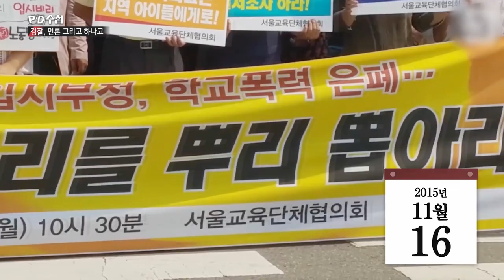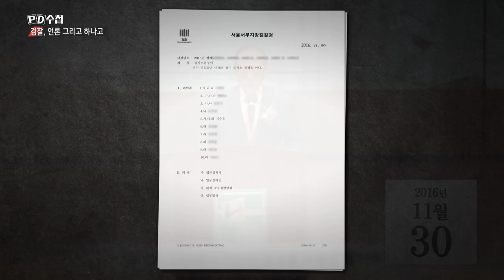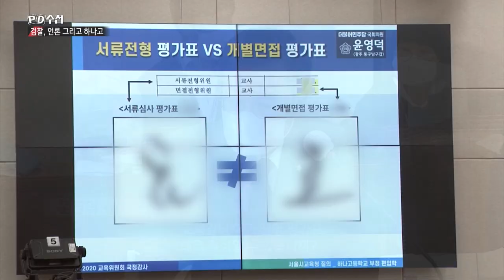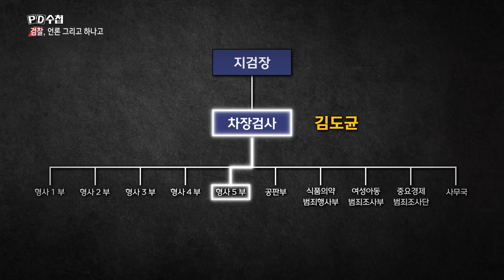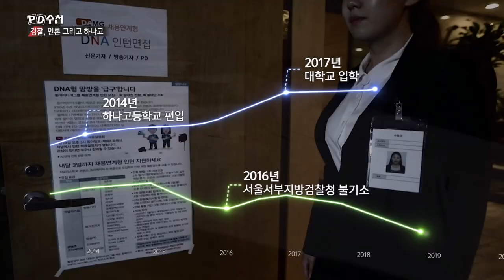[PD수첩 핫클립] 7년의 침묵은 누가 만들었나 (MBC210525방송)